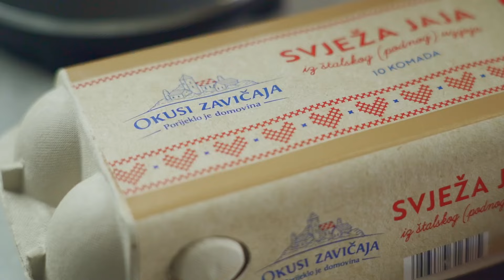LIDL CHEF - Zelena Carbonara I Lidl Hrvatska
RECEPT:
spaghetti 400 g
baby špinat 1
3 jaja
3 žumanjka
Grana Padano sir 80 g
češnjak 1 režanj
pancetta 50 g
maslinovo ulje
sol & papar

Cijela jaja i žumanjak stavimo u blender. Špinat operemo i dodamo u blender. Grana Padano sir naribamo i dodamo sastojcima u blenderu.
Zakuhamo vodu i kada zakipi, 2 žlice dodamo sastojcima u blenderu. Sve izblendamo u glatku zelenu Carbonara smjesu.
Zakuhalu vodu dobro posolimo, dodamo špagete i kuhamo ih prema upustvima na pakiranju.
U zagrijanu tavu sipamo maslinovo ulje, dodamo zdrobljeni režanj češnjaka da infuzira ulje.
Pancetti maknemo kožu i narežemo ju na trakice. Iz tave izvadimo češnjak i na vruće ulje dodamo trakice pancette, da pohrskave. Skroz smanjimo vatru u tavi ili ju ugasimo ako je dovoljno vruća. Na hrskavu pancettu dodamo kuhane špagete i prelijemo zelenom Carbonara smjesom. Promiješamo i dodamo malo škrobne vode od kuhanja pašte, da Carbonara bude sočna. Promiješamo da se sastojci sjedine i serviramo u tanjur. Na gotovu Carbonaru naribamo malo Grana Padano sira i popaprimo.

Dobro došli na službeni Lidl YouTube kanal. Na ovom kanalu možete pronaći kulinarske videe, zabavni edukativni serijal za djecu i roditelje o zavičajima Hrvatske “Tajne moga zavičaja”, edukativne sadržaje za roditelje u suradnji s dr. sc. Jovančevićem ili edukativno-informativne sadržaje u suradnji s HGSS-om.
Naravno, pratite i naše kampanje i promotivne akcije.